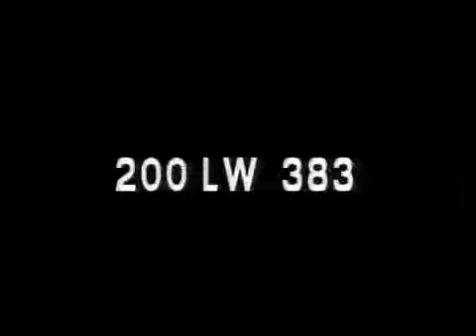LONGINES CHRONOSCOPE WITH JAMES ROOSEVELT